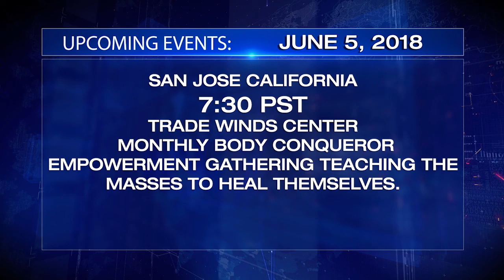FIT CHURCH GLOBAL HBD 59 2830 4193 05212018